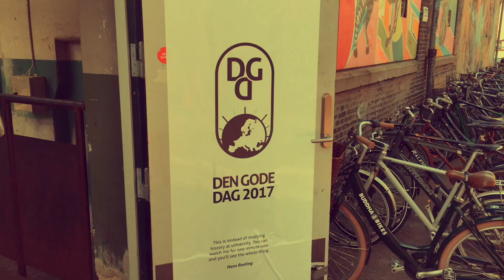Den Gode Dag: Den 4. Industrielle Revolution